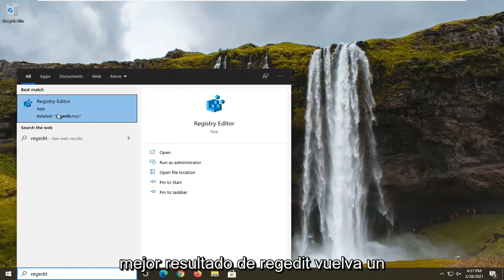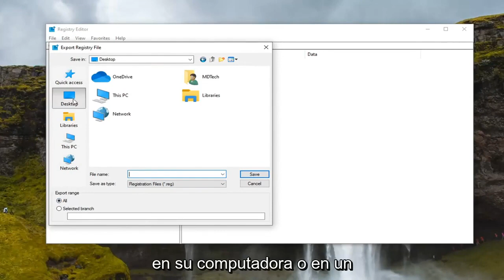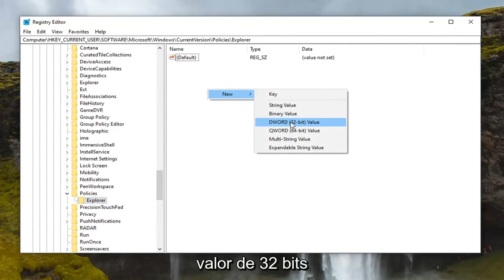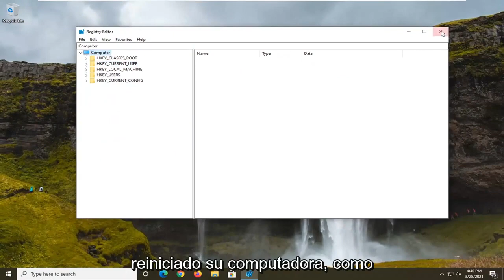Solucionar Error Unidad CD DVD No Aparece No Lee Correctamente O Esta Dañada Windows 11 FIX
Grabar en disco aparece atenuado en Windows 11: no se puede grabar DVD [FIX]

Dependiendo del entorno, es posible que desee o no permitir que los usuarios puedan grabar CD o DVD en ciertos sistemas informáticos. Habilite o deshabilite la capacidad de grabación de CD en Microsoft Windows 11 con esta modificación del registro.

Si no puede grabar un CD o DVD, puede haber varias razones. Puede ser un problema con el CD o DVD, o las canciones que está intentando grabar pueden tener un problema. Asegúrese de que las canciones o la lista de reproducción que desea grabar estén seleccionadas. También puede experimentar con diferentes velocidades de escritura y asegurarse de que coincidan con la velocidad de escritura del DVD.

la opción de grabar en disco falta Windows 11